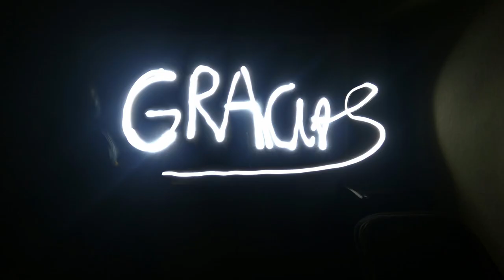Resumen Encuentro EnredArte